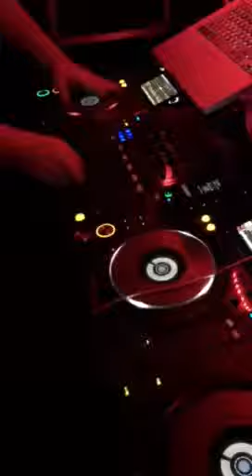Scratch training for fun by Tomas Ribierra